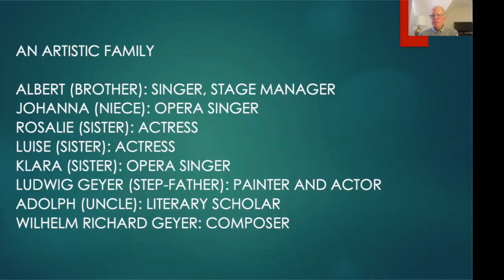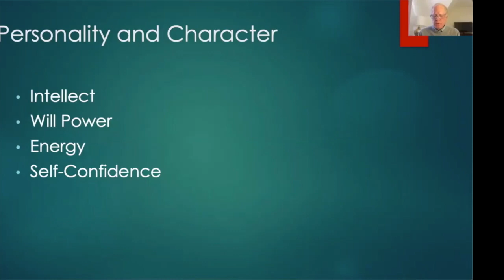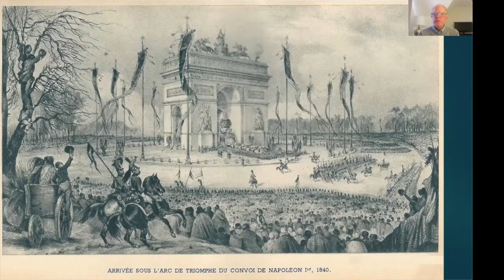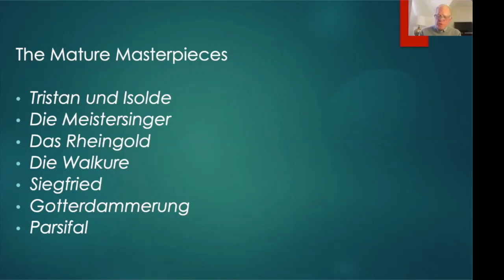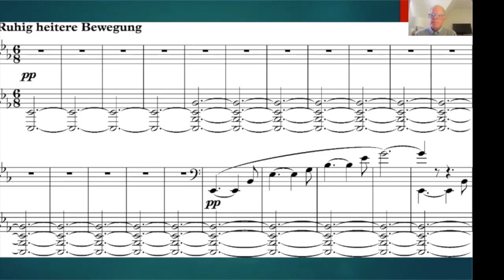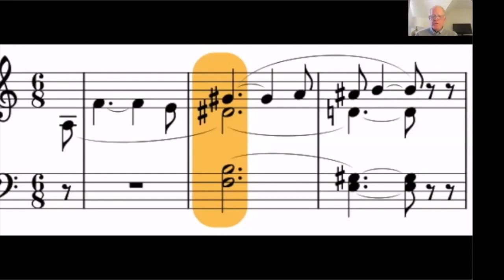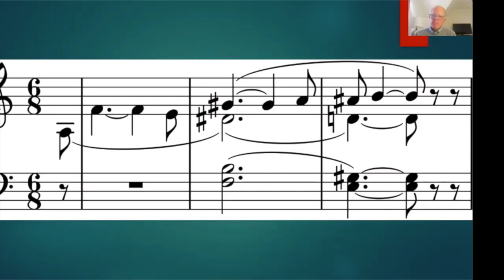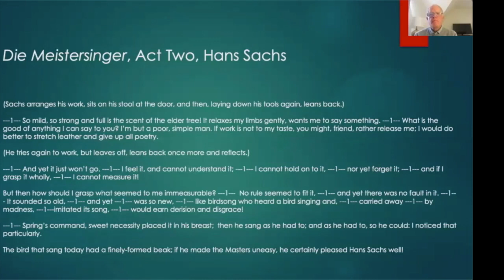Jim Holman "Wagner's Unbelievable Life and Indispensable Music -- In One Evening"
This video is about Jim Holman "Wagner's Unbelievable Life" Webinar